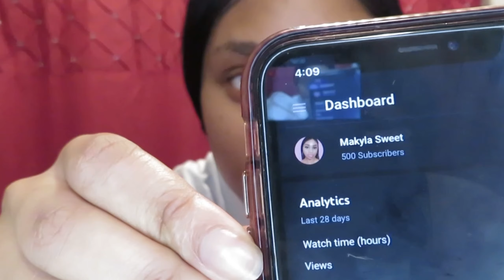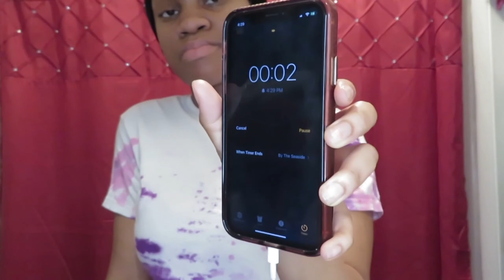My 16th Birthday Vlog |Sweet Sixteen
May 21st, 2021 I turned 16 years old. I had a great birthday!!! First and foremost I want to thank God for allowing me to see another year and thank you to everyone who made my birthday so special. I love you all so much❤️ Let me know your thoughts on today’s video.

*Let your voices be heard by going out and voting, protesting peacefully, and signing petitions for change. Lets be the generation to implement these movements. Restore justice to the black community and then and only then we will all be truly equal.
Last Video Waking Up At 5am Everyday Challenge

v=KJAzO_nbf5I&list=PLjnUrUrsjTK_eABBuW8gqxN9yNi-PcW_-

Insta:Yf.makyla & Spam.kyla21(I post fire memes)!!!
Editing Page On IG:Graphicsbymakyla
Snap:Sprakle521
Intro Template: Vita

Music By: Future - Life Is Good (No Copyright Song) ft. Drake
MUSIC DESCRIPTION:
[Non Copyrighted Music] Summer Walker x SZA | R&B | YouTube [Prod by Sejji Bonz]
drip too hard - lil baby x future